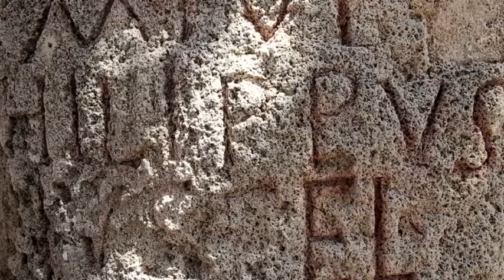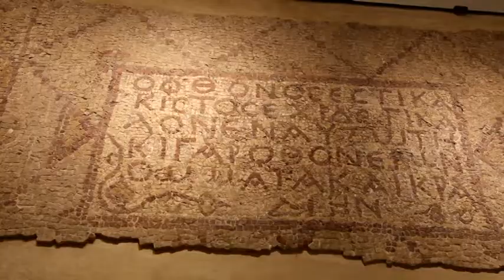Libanon - Utazás a cédrusok földjén